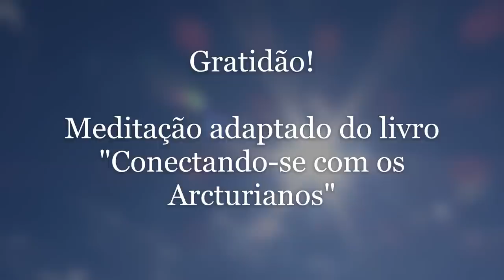Meditação com os Arcturianos: Ativação do Corpo de Luz no Templo Arcturiano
Meditação adaptada do livro "Conectando-se com os Arcturianos", canalizado por David Miller.

Meditação e ativação do corpo de Luz no templo de Tomar, visita ao conselho de Andrômeda, ancoramento de fio de Luz de º dimensão.

Sugiro baixar o vídeo para não ocorrer interrupções em função de anúncios.